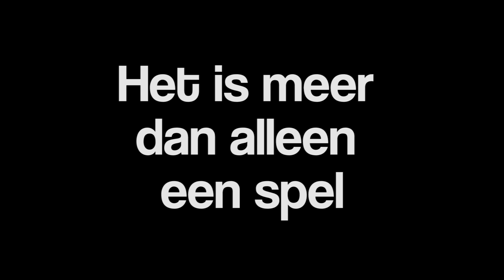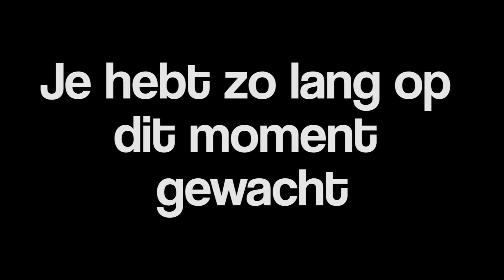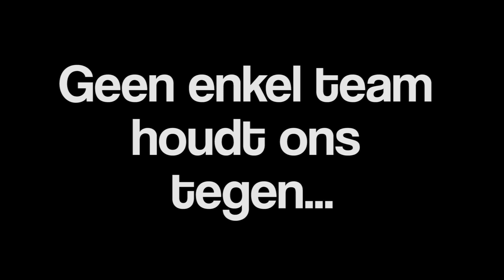Motivatie Bekerfinale VV Staphorst - SC Genemuiden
Voorafgaande aan de bekerfinale VV Staphorst tegen SC Genemuiden kreeg Staphort 1 deze motivatiefilm te zien.
Dit heeft geholpen want Staphorst heeft gewonnen met 0-1